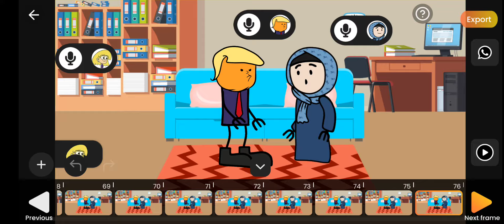Intihsiakna Ep 9 || Mizo Cartoon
The content of my video is for the purpose of information and entertainment. It does not contain nudity or sexuality explicit, harmful or dangerous content, and is not violent or bloody, does not provoke hatred.

All the rights to the content in this video are owned and reserved by Naupang Thianho (owner of this channel)

(He thawnthu hi a ziaktu remtihna leh phalnaa tihchhuah ani. A video siamtu phalna leh rem tihna lo chuan lo copy chhawna channel dang ah post/tihchhuah chhawn phal ani lo. Thawnthu link erawh ngaithlatu ten min lo share sak zel zawk dawn nia)